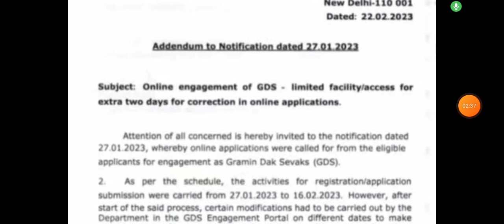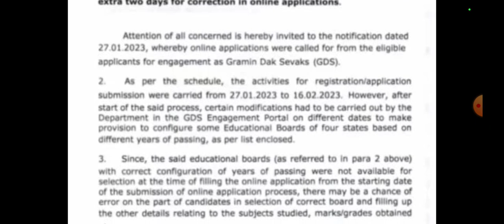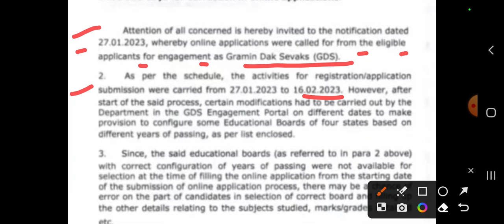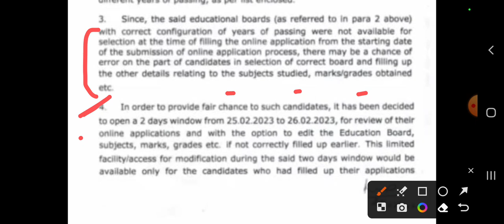India Post GDS Result 2023 | India Post GDS Result kab aayega 2023 | India Post GDS Result Date 2023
India Post GDS Result 2023 Kab Aayega | Post Office GDS Result Date | GDS Cut Off, Merit List Detail | gds result 2023 |आज आयेगा GDS 2023 का Result | India Post GDS 2023 Cutoff | GDS 2023 Cutoff  |

GDS 2023 Result Date, india post office gds result 2023 | gds cutoff 2023 | gds 1st list | gds result, Gds Cutoff 2023|gds result 2023|gds ka cut off kitna jayega| gds cut off latest news today, India Post GDS Recruitment 2023 Latest Update | India Post Office GDS New Vacancy 2023 10th Pass, INDIAN POSTOFFICE GDS 2023 | क्या सच में Result आज आएगा | 60% वालों का Selection gds daksevak bpm, GDS 2023 मे Annexure क्या है? GDS 2023 Result Kab Aayega | GDS 2023 Cutoff |GDS Documents List
🔥Gds Cutoff 2023|gds result 2023|gds ka cut off kitna jayega| gds cut off latest news today
भारतीय डाक GDS 2023 Result Date | GDS 2023 Cutoff | GDS 2023 Result Kab Aayega |GDS 2023 Update gds, India Post GDS Result 2023 | Post Office GDS Cut Off | GDS Cut Off & Merit List
GDS Result Kaise Dekhe 2023 GDS 1st Waiting List|How to Check India Post GDS Result 2023|GDS Cut Off, india post office gds cutoff | gds cutoff 2023 | gds result 2023 | gds 1st list | gds online | gds
Postal GDS Results 2023 date in telugu | how to check postal gds 2023 results in telugu | jobs 2023, आज आयेगा GDS 2023 का Result | India Post GDS 2023 Cutoff | GDS 2023 Cutoff | GDS 2023 Result Date
gdsofficialresult2023
gdsresult2023date
indiapostofficegdsresult
india post office gds cycle 5 result 2023
gds cycle 5 result 2023 date
india post gds result 2023 sarkari exam media
gds result 2023 sarkari exam media
gds results
post office gds recruitment 2023
gds
result
gds cutoff
gds result
gds
result
cut off
sarkari exam media
sarkariexamedia
gds_result_date_2023
gds_cut_off_2023
india_post_gds_result_2023
Result
India post GDS आज सुबह का update | gds Document Verification ऐसे होगा |State wise form Fillup | India Post GDS 2023 Result Date  GDS Result 2023 | GDS 2023 Cutoff gds result 2023 | gds cutoff 2023, Gds Cutoff 2023|gds result 2023|gds ka cut off kitna jayega| gds cut off latest news today
india post office gds result 2023 | gds cutoff 2023 | gds result 2023 | gds 1st list | gds result
India Post GDS Result 2023 Kab Aayega | Post Office GDS Result Date | GDS Cut Off, Merit List Detail, india post office gds cutoff | gds cutoff 2023 | gds cutoff 2023 | gds 1st list | gds result
India Post GDS 2023 Result Date | GDS 2023 Cutoff | GDS 2023 Result Kab Aayega | GDS 2023 Merit List, India post GDS 👉 UR/OBC/SC/ST Cut-off 2023 | Category Wise Cut-off | gds new update | gds 1st list,  Previous Cuttoff List | india post gds cuttoff 2023 | post gds merit list
Post office gds merit list 2023 | gds result 2023 | gds cutoff 2023 | gds 1st list | gds result 2023